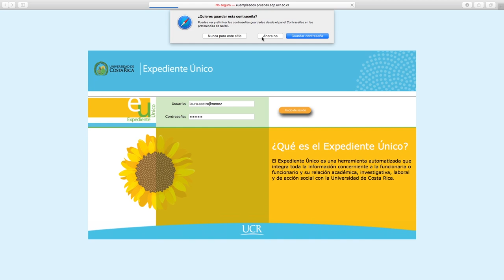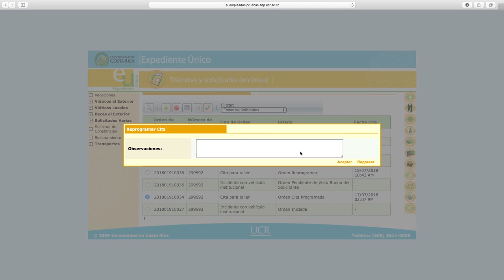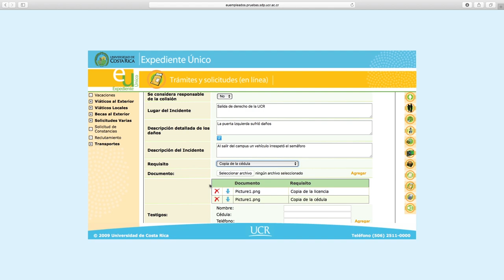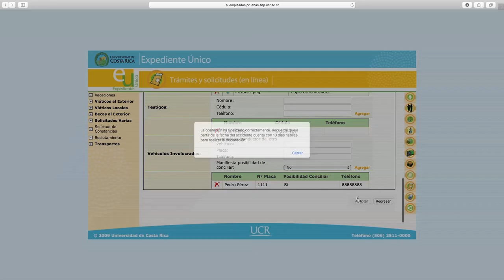Sistema de Transportes - Orden de Servicio Vehicular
En este video tutorial le explicamos cómo solicitar una orden de servicio para vehículos de la Universidad de Costa Rica, ya sea solicitar una cita con el taller o reportar un incidente.
Video elaborado por el Centro de Informática